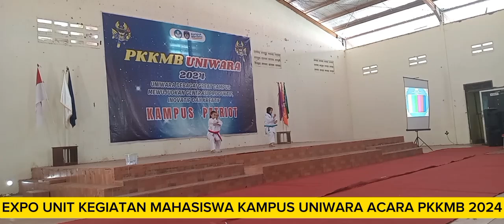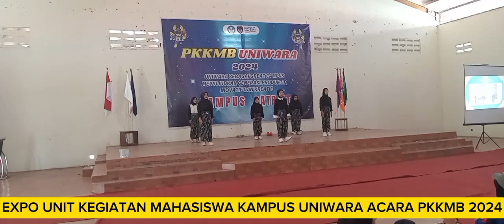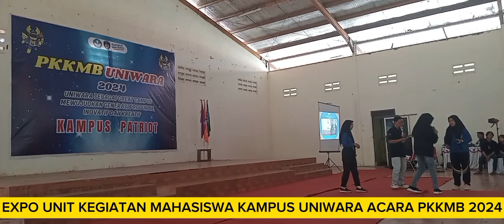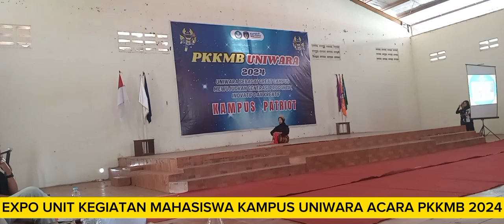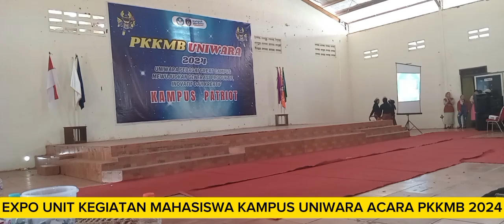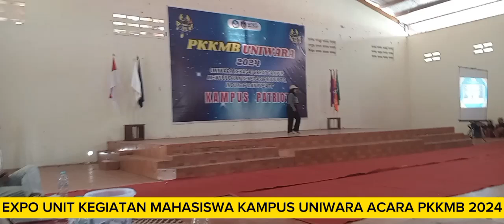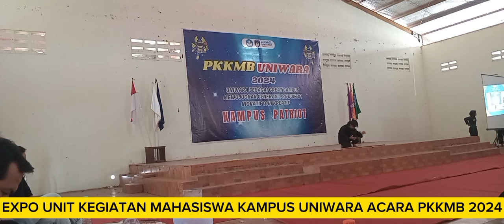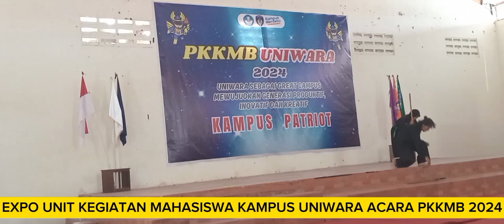PKKMB 2024 UNIWARA PASURUAN DENGAN PENAMPILAN EXPO UNIT KEGIATAN MAHASISWA